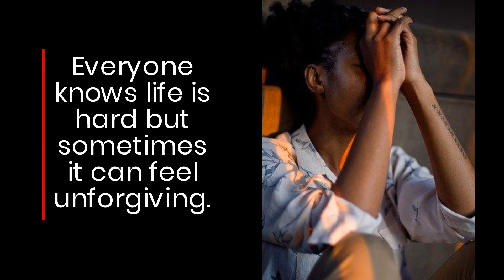Indiana Poetry Book Inspires Readers To Gain New Perspectives On Life Through Self-Reflection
Aisha Tariqa Abdul Haqq is an Indiana native who began writing poetry at the age of 10 and has since started her own publishing company. Her latest poem examines the power self-reflection has in nurturing personal growth. to find out more.